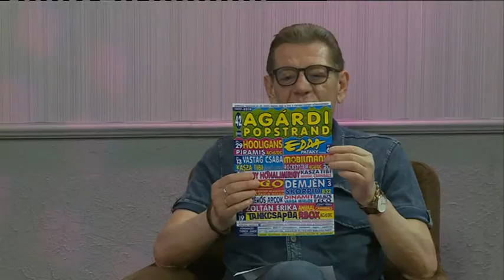20190601 Fehérvári beszélgetések Turbók János